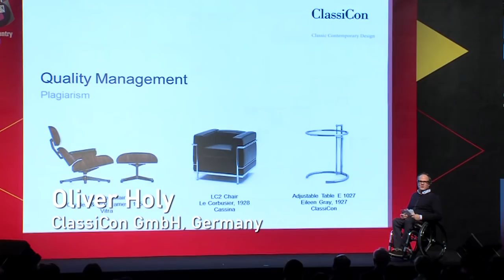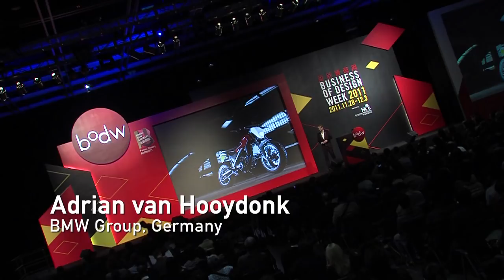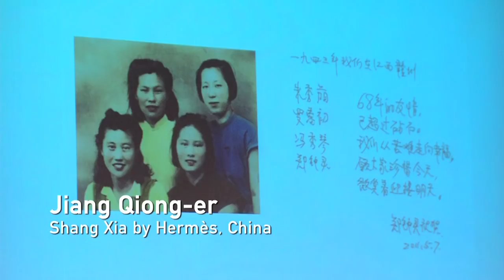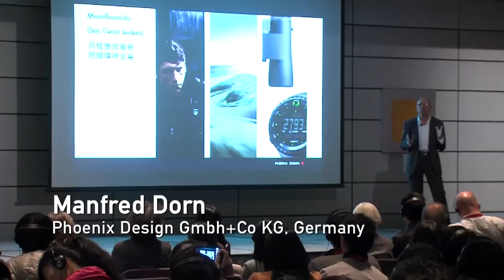BODW 2011 Highlight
Business of Design Week 2011, partnered with Germany, attracted over 98,000 participants and over 190 local and overseas media. Featured great names in design, Dieter Rams, Shigeru Ban, Werner Sobek, John Maeda as well as
renowned brands, Audi, BMW, Mercedes Benz, Miele, Jil Sander and more.  Here is the highlight of the week, hope to see you BODW 2012!